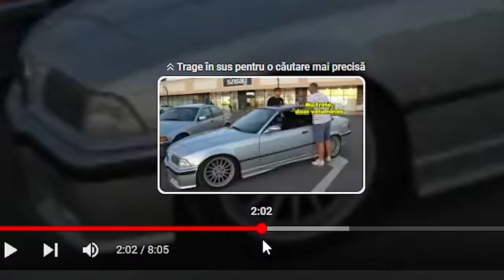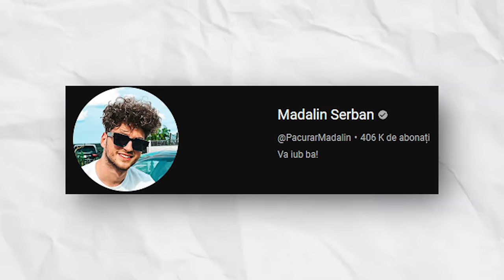CE BENZINARIE ARE CEA MAI BUNA MANCARE?